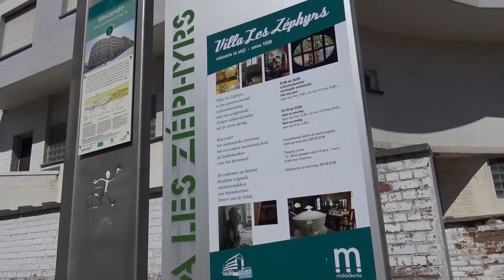facile MARTIN BONHEUR 60 CARPACCIO DE SAINT JACQUES